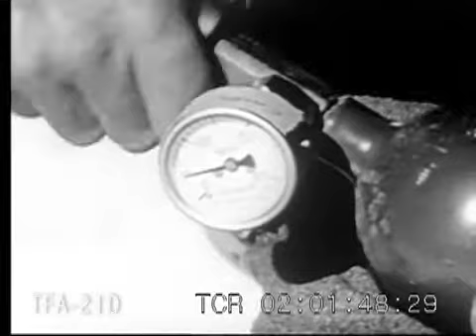Man Against Mount Everest 1954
An attempt to climb Mt Everest from the south in 1952 by a Swiss team.